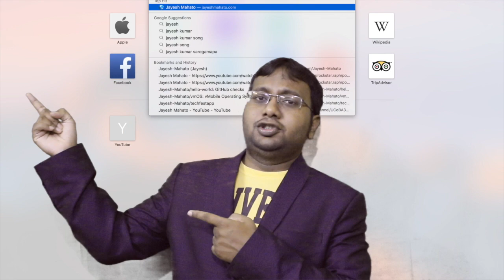African Lung Fish lives on Land for 5 years without food and water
This video is about the African Lung Fish which can live both on land and in water. It can live on land for as long as 5 years without food and water.